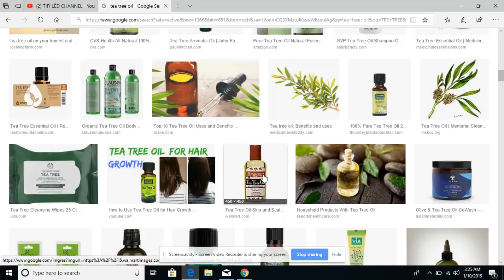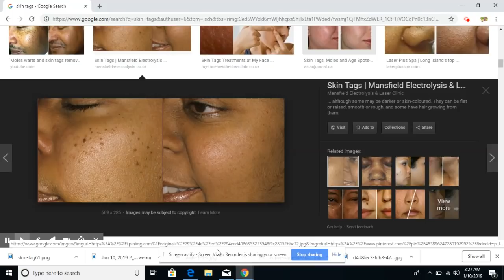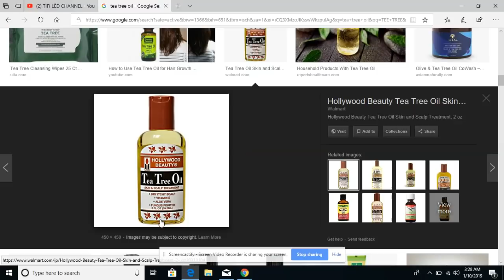REMED NATUREL POUW RETIRE SEN TI MAK NWA SOU PO NOU